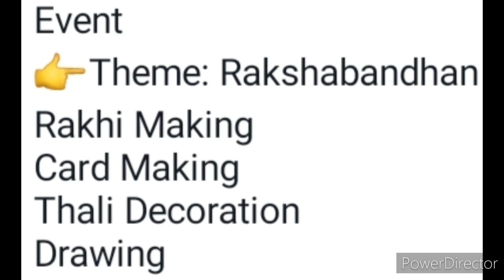Rakshabandhan Competition 2022 Win Trophy & Medals🏆🥇Online Competition 2022 Mission Improvement Foun